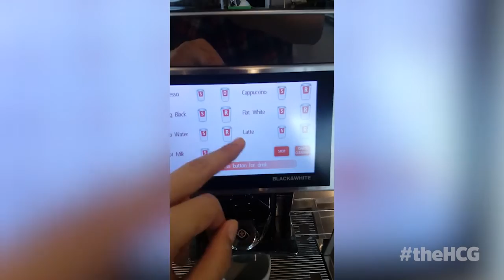A Watched Pot Never Boils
Want your home video commentated by Fitzy & Wippa? Well, what are you waiting for? to instantly win some mad swag.

- Free chips for every upload
- Cricket tickets
- $1,000 cash

Upload. Win. Lol.

Video by Esthi.